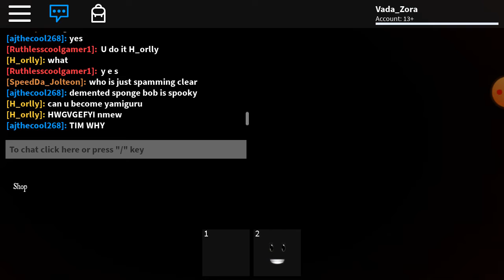Roblox Midnight Horrors: Yamiguru is the star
Yamiguru is the star